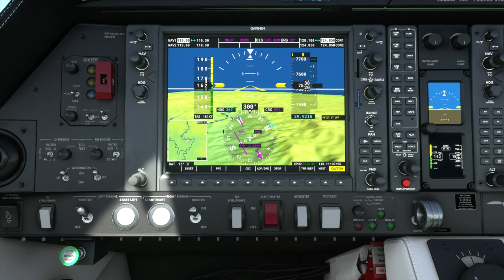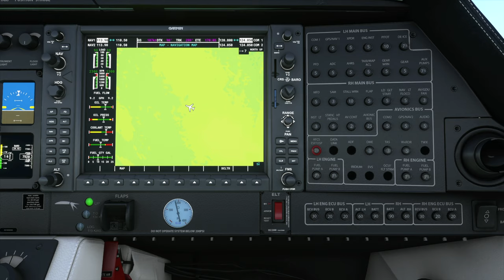Flight Simulator 4K reggae music [Jamaica to Dominican] (Diamond DA62 aircraft)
ES Thick Skin - Just Peachy
Spaghetti on the Island - Thompson Town Flowers
Affirmation - Thompson Town Flowers
Drifting Away (Instrumental Version) - Mama Zula
No Plan for the Wicked (Instrumental Version) - Just Peachy
Fight It One More Night (Instrumental Version) - Mama Zula
Down Down Down - Thompson Town Flowers
Heavy Breeze - Thompson Town Flowers
Mickey - Thompson Town Flowers
Montego Bay - Thompson Town Flowers
Out Of My Mind (Instrumental Version) - Kadant
Mezm - Isaac Charles
The Rise-Up - Isaac Charles
Spiritize - Isaac Charles
Chakka Chakka - Calisto Young
Bashy Gyal - Calisto Young
Mandeville Banton - Calisto Young
Mi Deh Yah - Calisto Young
Wah De Gwaan - Calisto Young
Jeezum Pees - Calisto Young
Touch Dung - Lou Ricard
Spread the Word - Isaac Charles
Bless Up - Lou Ricard
Duppy - Lou Ricard
Bona Fide - Lou Ricard
Bang Belly - Lou Ricard
The Squeako - Lou Ricard
Crawb Up - Lou Ricard
Kumoochin - Lou Ricard
Lawd a Massi - Lou Ricard
Slap Weh - Lou Ricard
Move Frah Ya - Lou Ricard
Do Yu Ting - Lou Ricard
Breathe Easy - Lou Ricard
Seh One - Lou Ricard
Boom Boom - Lou Ricard
Canit Beat 'Em, Join 'Em - Carlton Lees
Donit Be Shy - Carlton Lees
I Just Know It - Carlton Lees
Lemon Licka - Lou Ricard
Above the Fray - Aidan Cole
Formal Dub - Lou Ricard
Still Remember - Lou Ricard
Coconut Crib - Lou Ricard
Crude Toil - Lou Ricard
Takin. a Cab Home - Lou Ricard
Gwaan Easy - Lou Ricard
All Fruits Ripe - Lou Ricard
Bam Bam Bam - Lou Ricard
And All Her Fears Were Gone - One Drop Culture Well Conscious - One Drop Culture
Well Conscious - One Drop Culture
Allow Me to Dream - One Drop Culture
Jah Bless - One Drop Culture
Turn Left by the Dirt Road - One Drop Culture
Forget About Today - Blue Fret
Rudie in the Rain - The Hoarders
Mad - The Hoarders
Reel Me In - The Hoarders
In a Manner - The Hoarders
In Your Web - The Hoarders
ES The Radio - The Hoarders
Go Round - Dime Deep
Low Boogie - Dime Deep
Beamin. - Dime Deep
Let a Man Go - One Drop Culture
Free Me - One Drop Culture
Jamaican Roots - One Drop Culture